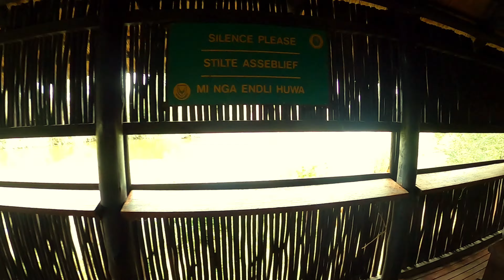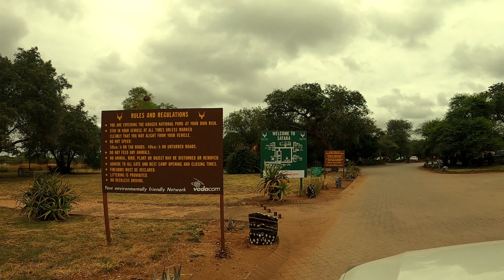Kruger Park Day 3: Big Cats territory + mating baboons - Satara Rest Camp | Expedition Wild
Here we go - day 3 in the Kruger! In today's video we wake up at Satara Restcamp. This area of the Kruger is famous for big cats. So, of course we started off to find some lions, cheetahs or leopards. Did we find them? Well, check out the video - Kruger is always ready for some surprises. And of course we give you a quick review of the Satara Camp!

00:14 - morning drive S100
05:19 - N'wanetsi Picnic Site + Sweni Hide
09:58 - Satara Restcamp
11:37 - evening drive S39

Holamundo! We are Nina and Markus, a swiss couple exploring the world. In our youtube channel, we want to share with you everything you might want to know about Switzerland: places to visit, off the beaten path destinations, experiences with people, organisational topics (i.e. like how to get a swiss passport, how to buy a house etc.). We will share our love for nature and outdoor adventures, give you insights into our spiritual life and treat you with some amazing vegan cooking ideas. And from time to time we leave our beautiful country and travel the world.

We publish a vlog every week and hope to create and inspire a community of like minded indiviuals with loads of positive energy and love. Ready for the ride? Then click this subsribe button :-).

We have documented our round the world trip in 2008/2009 followed by 3 months in South East Asia in our blog.

🏡 STAY IN CASA HOLAMUNDO
Stay in our typical swiss stonehouse from the 1900. An amazing experience in the midth of wild forest, mountains and lakes

🎧 MUSIC
You enjoyed the music in this video?

👑 PRECIOUS METALS
You want to invest into precious metals like gold and silver. We can recommend Goldavenue, a reliable swiss based company.

💰 SAVE MONEY
You want to save money? Then look a tour cashback solution. You can, i.e. save cashback by booking you accomodation online on booking.com. It is very easy, free of charge and with this link you even get a starter bonus